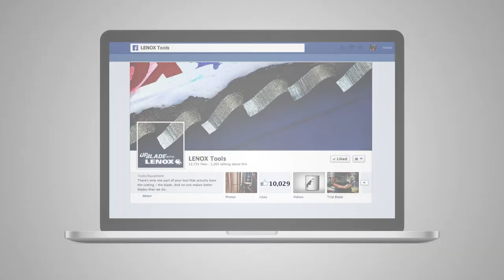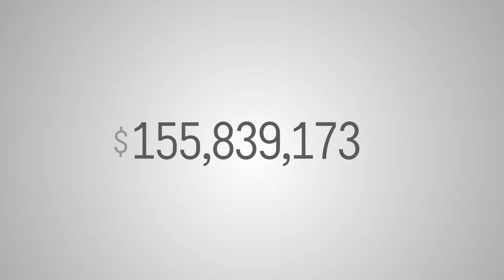LENOX Tools | Case Study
LENOX makes a premium aftermarket product specifically for professional tradesmen. Nail's job was to transition their brand from an afterthought to a must-have.

ABOUT NAIL COMMUNICATIONS
Nail Communications is where every brand finds its fascinating. For more than 25 years, Nail has made award-winning advertising, design and branding work for regional, national and global brands.